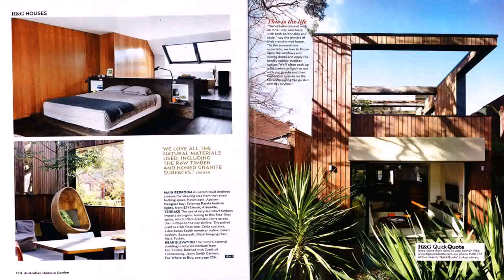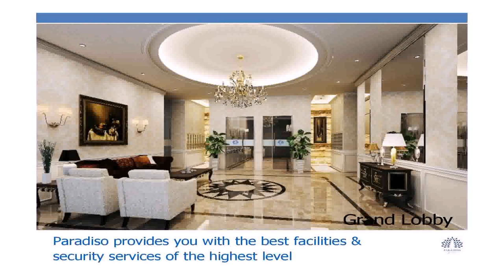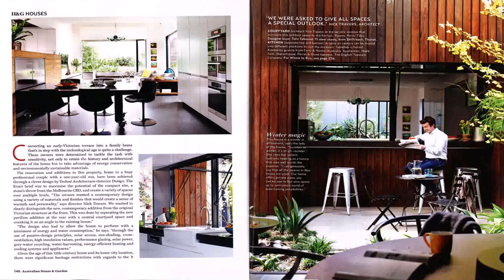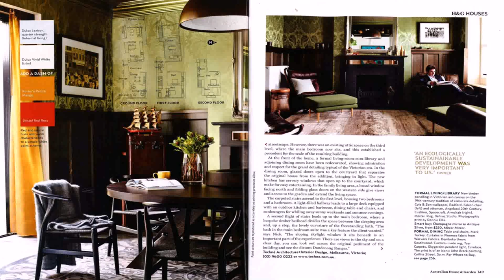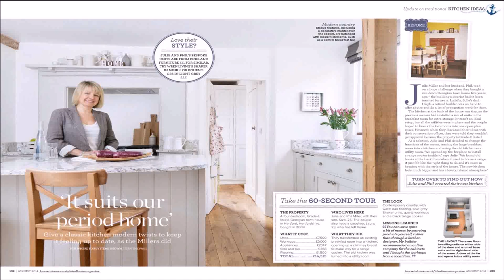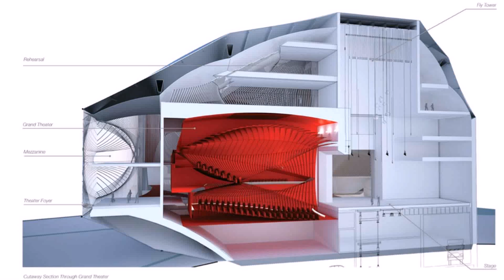House Design July 2014 (see description) (see description)